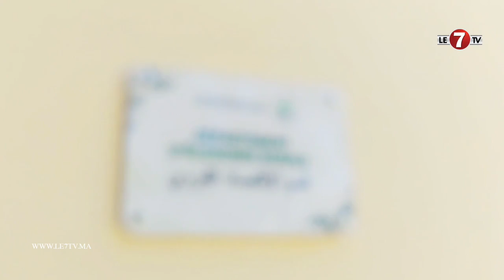المدرسة الوطنية للفلاحة مكناس تحتضن فعاليات أولمبياد المدارس الوطنية 2023